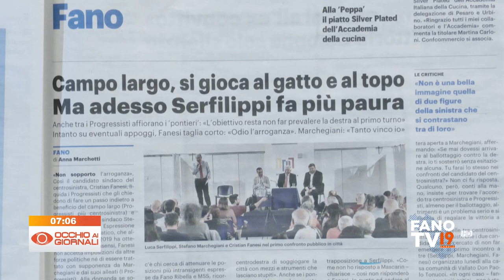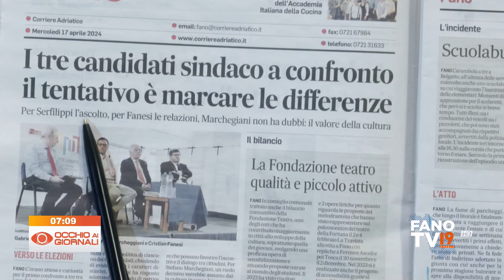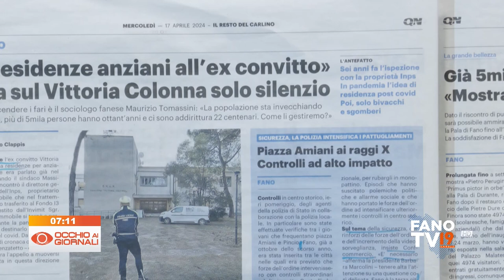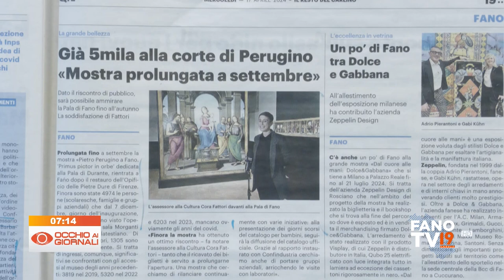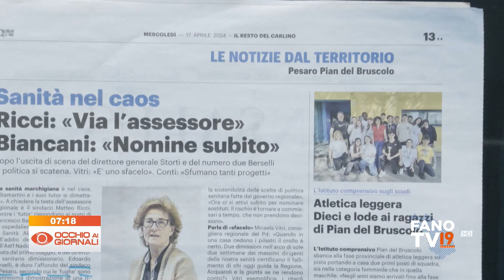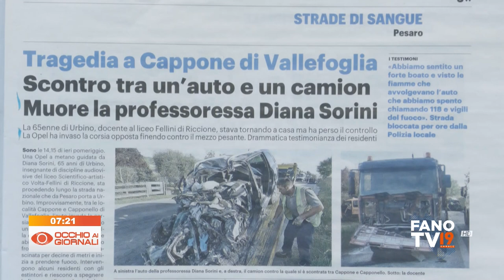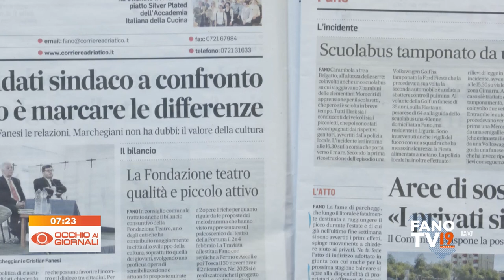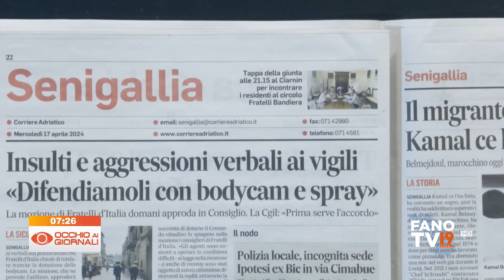Occhio ai Giornali 17 aprile 2024